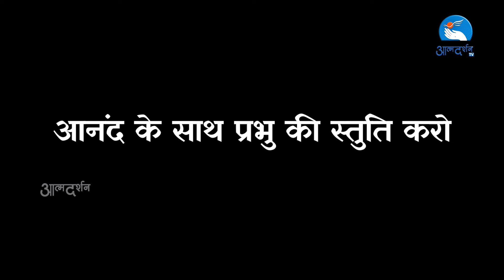आनंद के साथ प्रभु की स्तुति करो || Praise God With Joy || Rev Fr Bobby Emprayil VC ||Atmadarshan Tv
आनंद के साथ प्रभु की स्तुति करो  Part -1
 Praise God With Great Joy

Talk by :   Rev. Father Bobby Emprayil V C

At : Indore Bible Mahotsav

Produced by : Atmadarshan

# frbobbyvc# sermon# anandkesaathprabhukistuthi # talks biblemahotsav praiselord # आनंद के साथ प्रभु की स्तुति करो indorebiblemahotsav # atmadarshantv